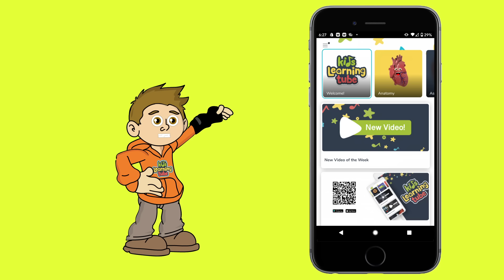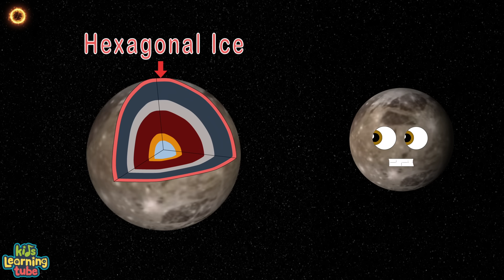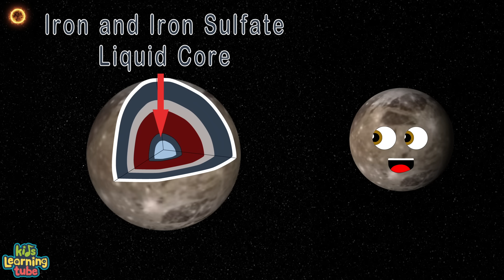The Planet Song Ganymede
Learn The Planet Song about Ganymede the largest known moon in our solar system.